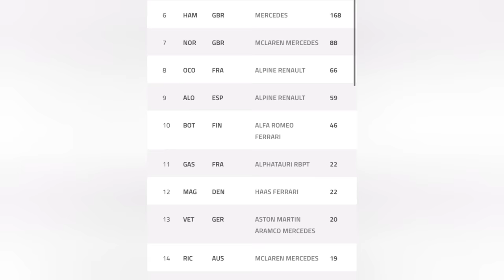Nicholas Latifi - But if you close your eyes